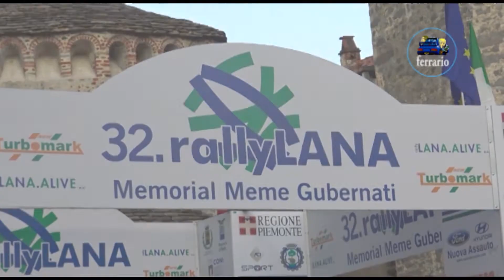CLIP 32° Rally LANA 2019 Catania-Ciocca by Ferrario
I migliori passaggi esterni dell'equipaggio Catania-Ciocca su Renault Clio S1600 durante il 32° Rally LANA 2019.